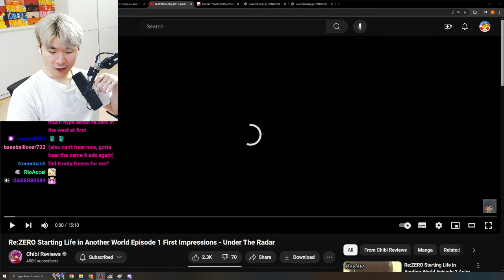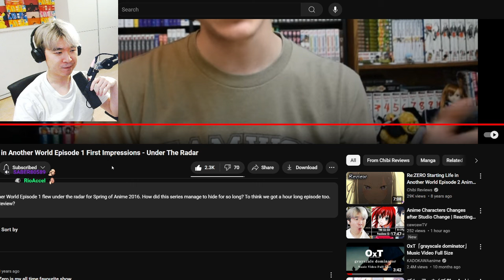Re:ZERO Starting Life in Another World Episode 1 First Impressions | Reacting to Chibi Reviews